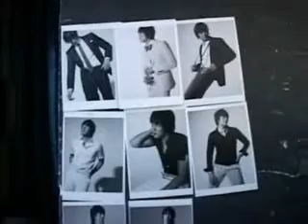sojisub SIEG파렌하이트 making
sojisub 파렌하이트 making